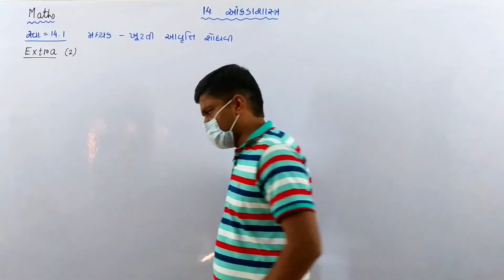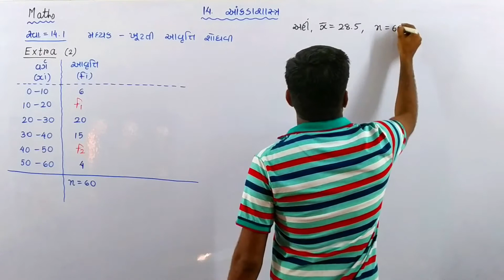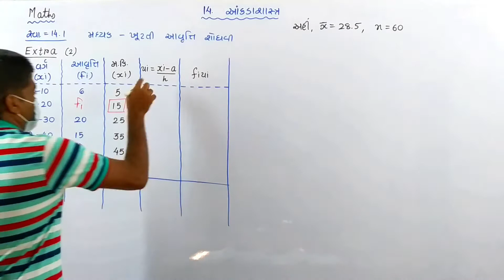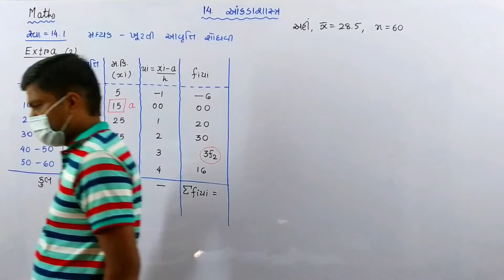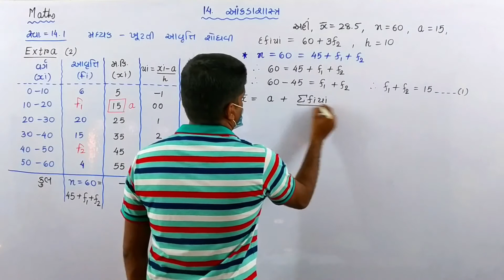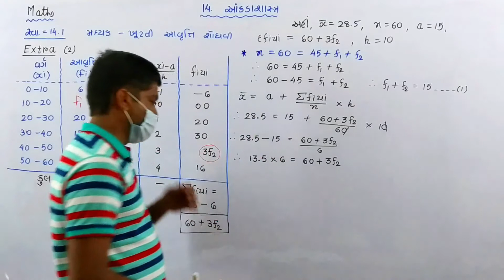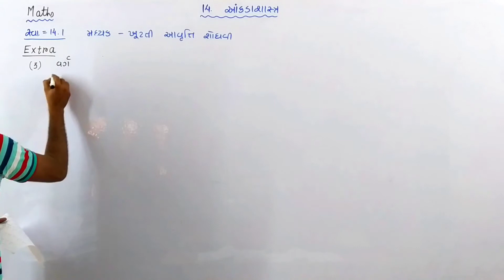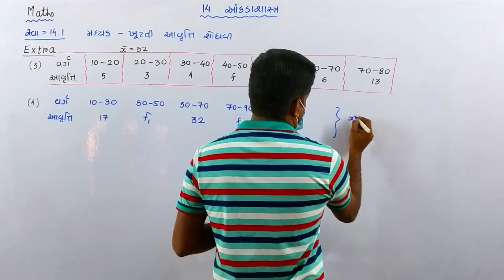ધોરણ 10 પ્રકરણ : 14 : આંકડાશાસ્ત્ર LECTURE-13